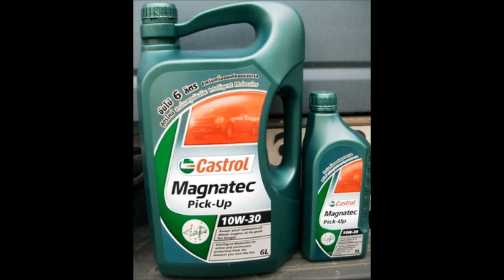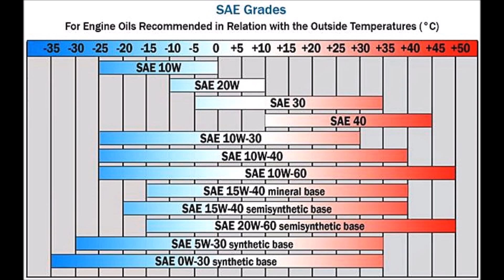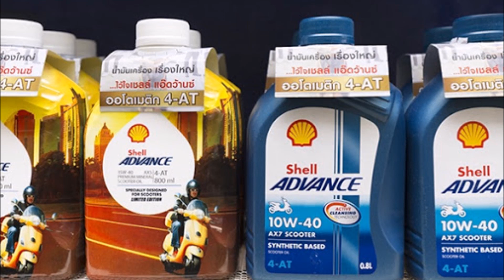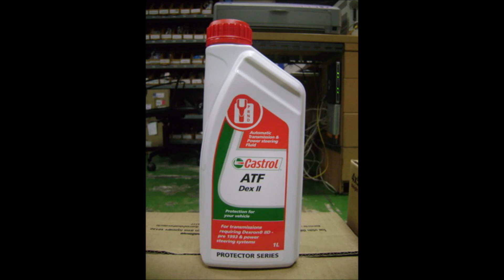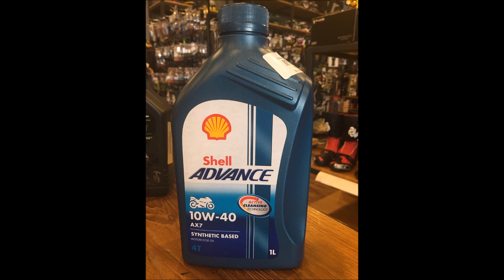วิธีเลือกน้ำมันเครื่องให้เหมาะสมกับรถยนต์ | Car of Know